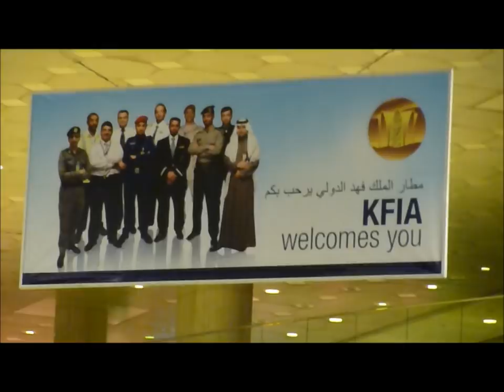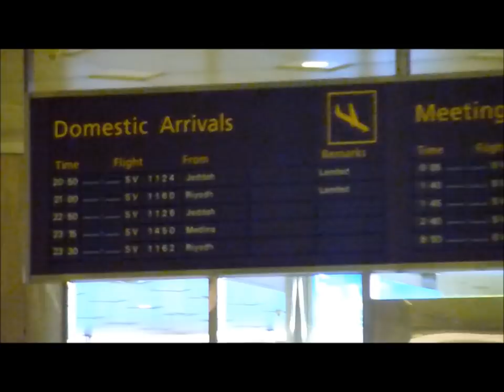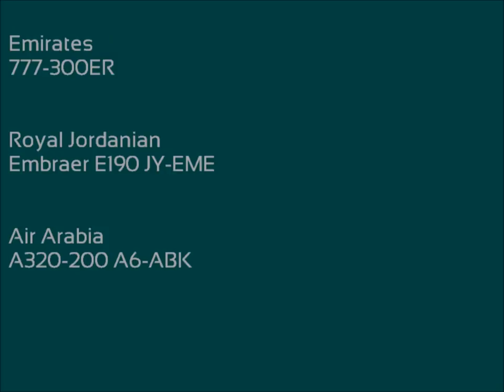King Fahad International Airport - Dammam Saudi Arabia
KFIA is located some 22 Km north west of the City of Dammam, it is the only commercial airport in the eastern province serving some 2 million residents. Despite being the largest airport in the world by surface area, DMM contunes to have low overall air traffic given it's potensial as many passengers still fly from nearby BAH while airlines opt to operate from BAH as well given the landing restrictions and expensive rights to land at DMM. There has been recent improvements but much must be donr to attract airlines and passengers alike. DMM is the third hub for Saudi Arabian Airlines.

Thumbs up and comments would be much appreciated.